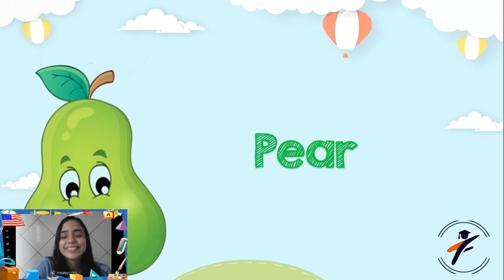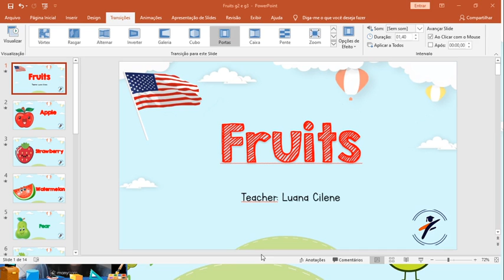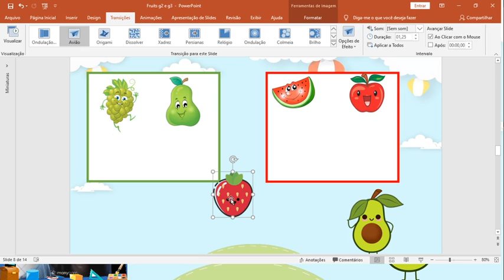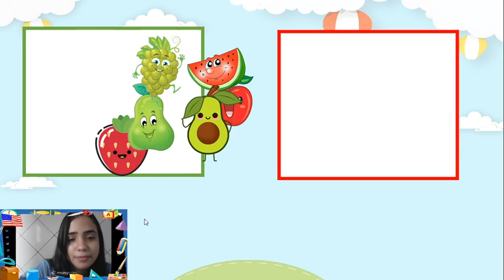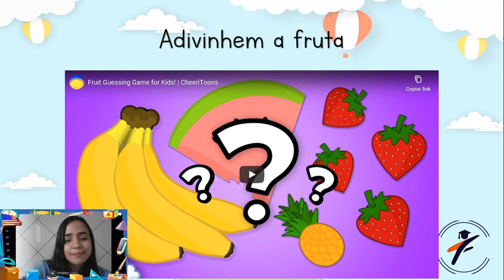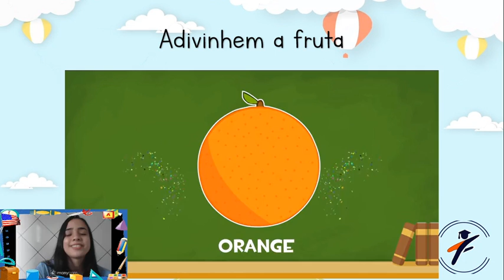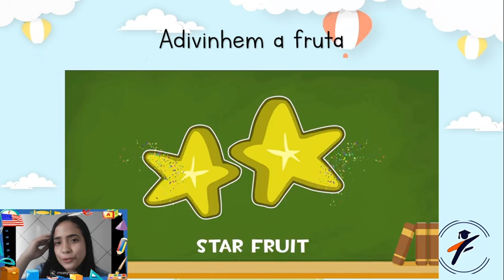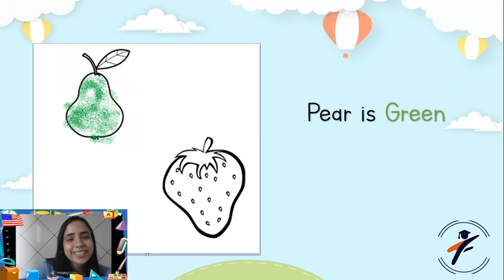Inglês - Aula do dia 19/05/2020 - Turma: G2 e G3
Aula sobre as frutas em Inglês.